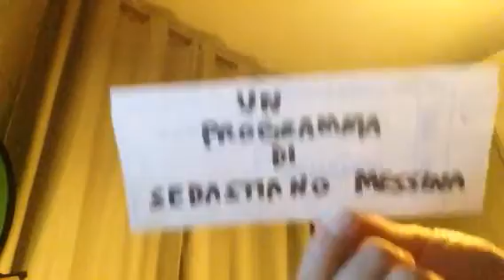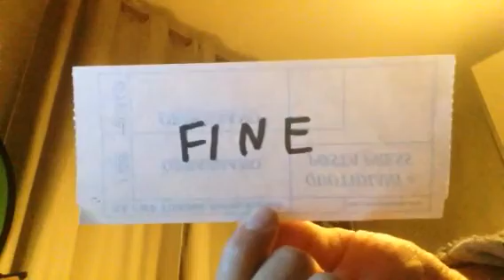La Carrellata della Serie A - 20* giornata 2022/2023